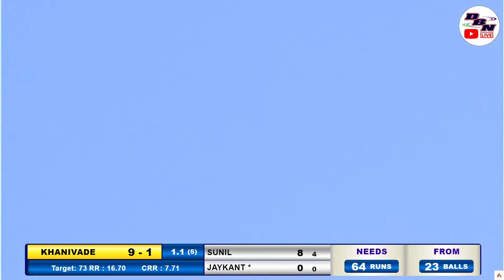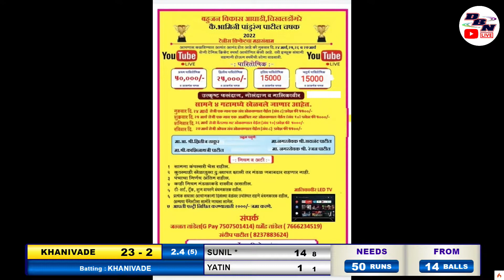DAY 02 || MATCH 04 || SHRI RAM SPORTS KHANIVADE VS N.R. PELHAR || BVA CHIKHALDONGRI